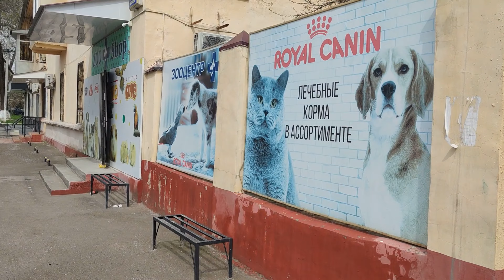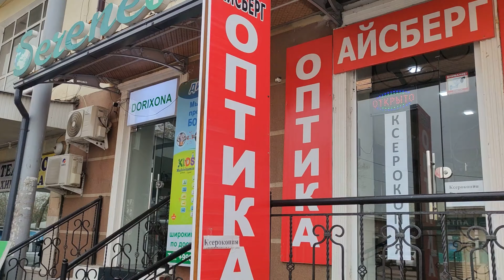По улицам Ташкента | Тезиковка | Весна 2022 | Tashkent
Кызыл-Арват, Саракулька, Транспортный институт, Психбольница "по пятому трамваю"
Весенний Ташкент